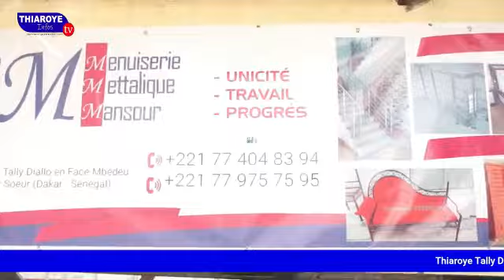MATCH CHAMPIONNAT NATIONAL 1 STADE THIAROYE RECOIT OSLO FA AU STADE ALLASSANE DJIGO DE PIKINE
MATCH CHAMPIONNAT NATIONAL 1STADE THIAROYE RECOIT OSLO FA AU STADE ALLASSANE DJIGO DE PIKINE SCORE FINAL STADE THIAROYE 1 / 4 OSLO FA